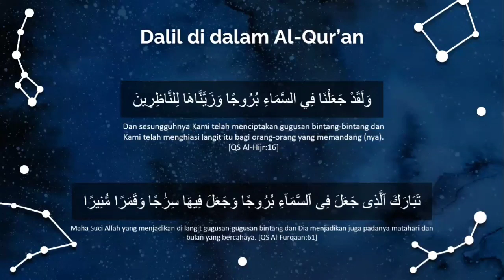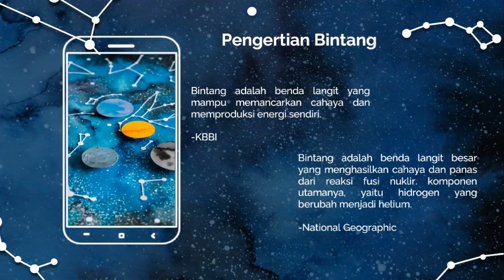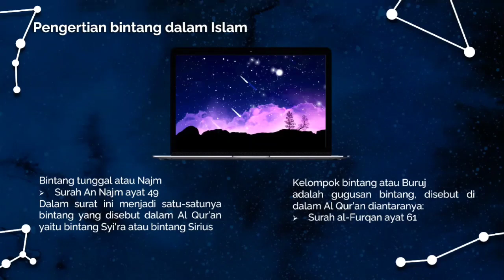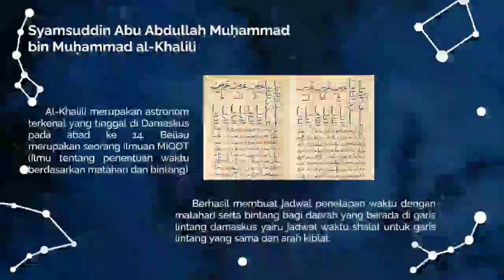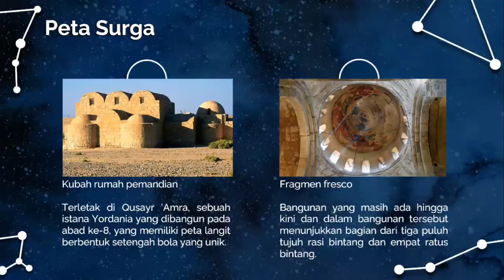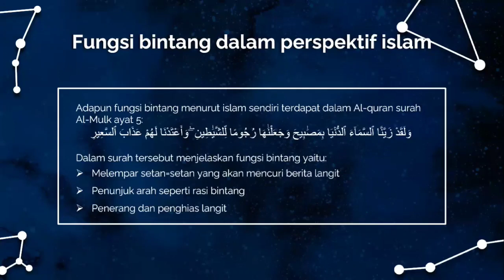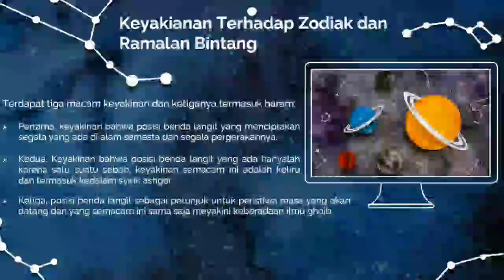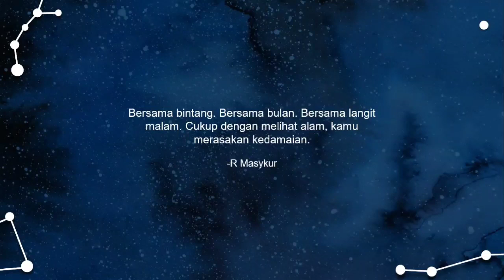STARS - 1001 Inventions Muslim Heritage In Our World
Nama: Naufal Fiqri Akmal
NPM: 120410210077